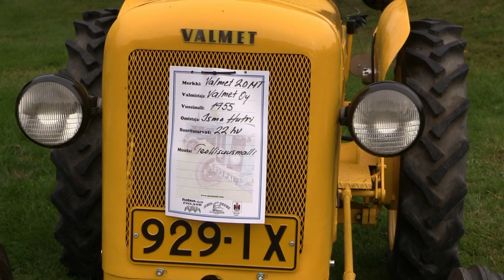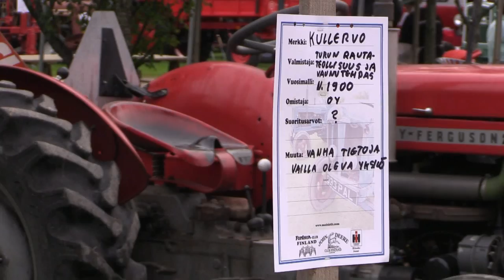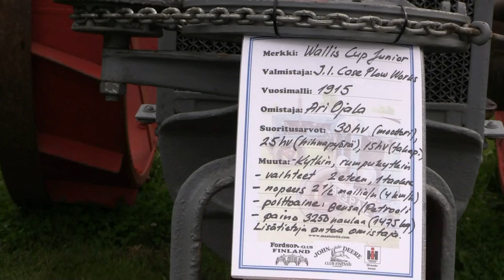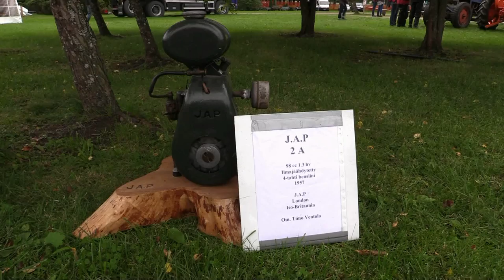Rauta ja Petrooli Riihimäki 2.9.2017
Rauta ja petrooli tapahtumaa vietettiin 2.9.2017 Riihimäellä. Ilma oli pilvipoutainen.